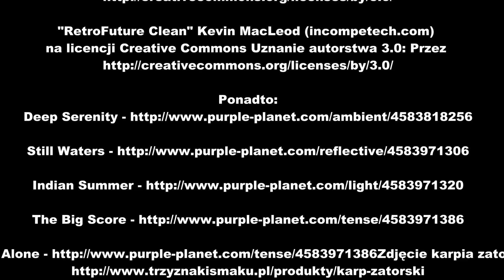Marfish News 5/2015/32 15. 03. 2015 r. Część druga I Wędkarstwo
Marfish News 5/2015/32
15 marzec 2015 rok

Audycję prowadził:

Marek Malman

Marek Malman

Zdjęcia:

Marek Malman

Cecylia Szewczyk

Marek Malman

Cecylia Szewczyk

Marcin Trzeciak

oraz

autorzy cytowanych filmów.

Montaż:

Marek Malman

2 Film z kanału Rybaczek Wędkarstwo

"Dance Macabre - Big Hit 1"

TV Marfish 2015